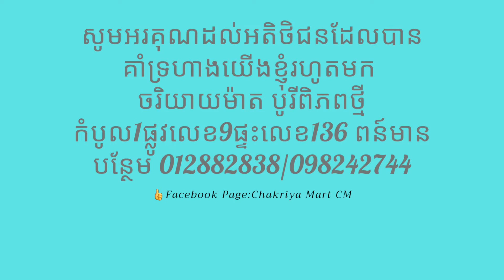ជួបគ្នានៅចរិយាម៉ាតកំបូលបាទ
ឬមកតាម 👇
Google Maps:CHAKRIYA MART CM
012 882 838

Thanks you so much សូមអរគុណដែលបានជួយគាំទ្របាទ🙏🙏